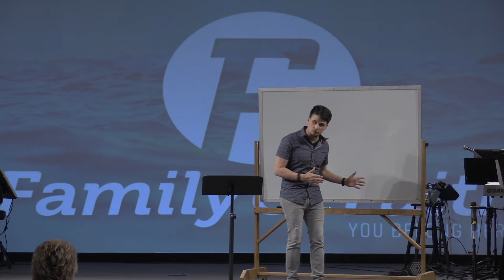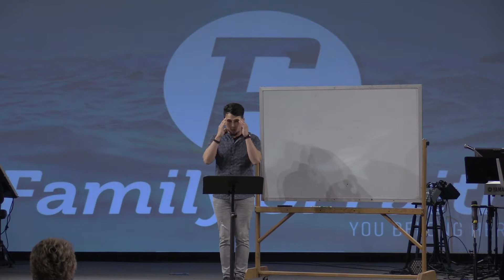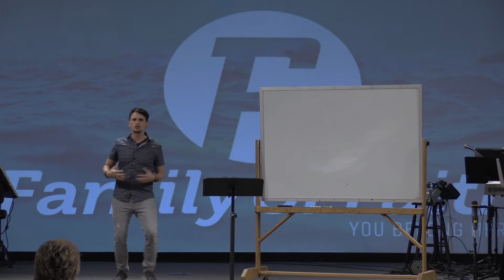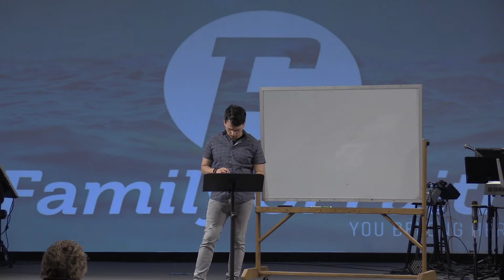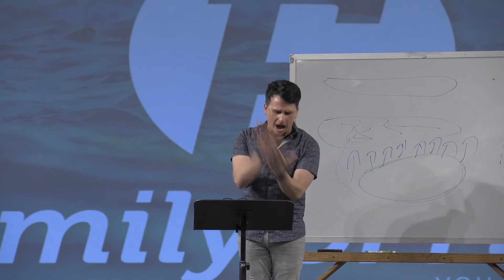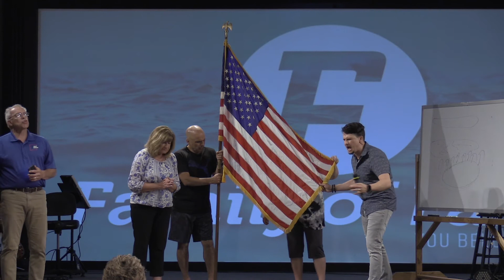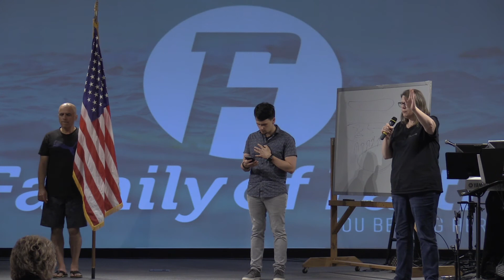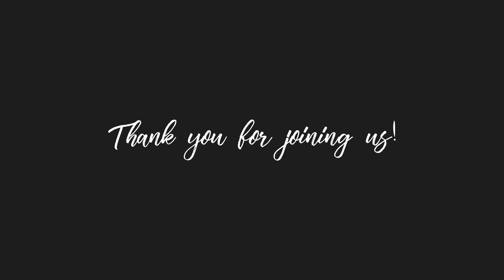FFCC | Spiritual Warfare & Prayer | Wednesday Service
Wednesday Prayer